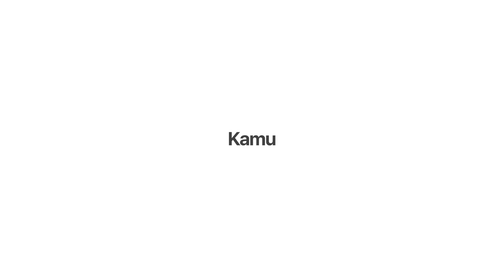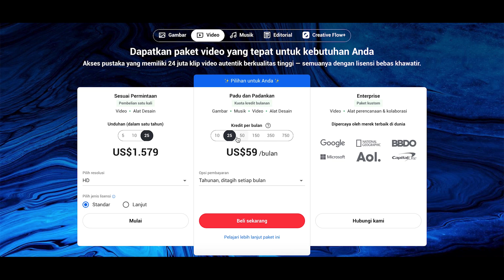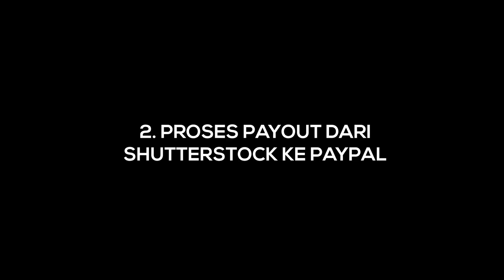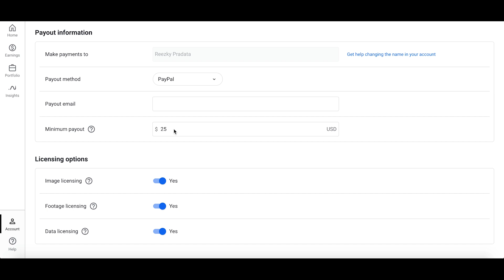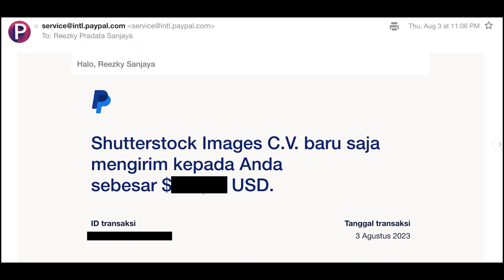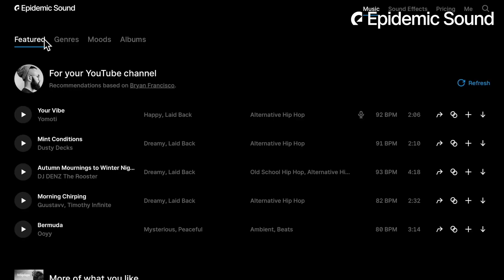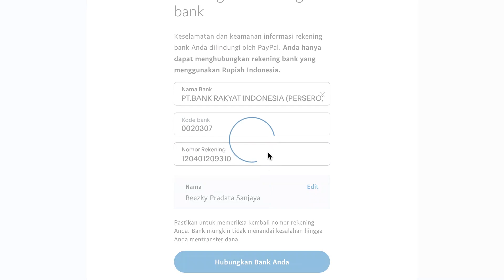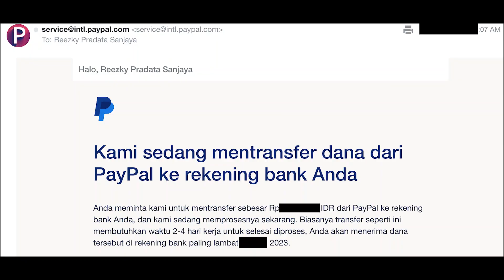Proses Pencairan Dollar jadi Rupiah dari Jual Foto di Shutterstock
Buat kalian yang pengen jual stock foto video kali ini wajib banget kalian tonton karena video kali ini gw akan bahas gimana sih proses pencairan dollar jadi rupiah. Mulai dari syaratnya apa, proses penarikan paypal, dan mencarikan uang di paypal ke bank lokal kalian. di video ini gw kupas tuntas caranya jadi pastikan jangan skip videonya dan klik subscribe.

TIMESTAMP
00:01 - Opening
01:53 - Jual Foto Kalian di Situs Microstock
04:53 - Proses dan Syarat Payout Shutterstock
10:52 - Epidemic Sound
12:56 - Cara Mencarikan Dollar Paypal ke Rupiah
19:19 - Closing

WHO'S REEZKY?
Gw Reezky Pradata, gw merupakan fulltimer sebagai entrepenueur namun juga memiliki berbagai side hustle seperti kontributor di 10 lebih microstock, freelancer wordpress developer, drone pilot, blogger, dan konten kreator. Kunjungi berbagai media gw yang banyak sekali gw pakai untuk share ilmu di link berikut :

KONTAK - Gw sangat open terhadap pertanyaan dan kerjasama lainnya.

Cheers,
Reezky Pradata S.